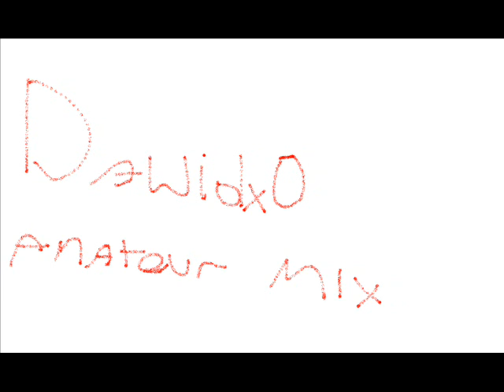Hercules DJ Control MP3 e2 [dawidx0 beginner mix]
I did not use any cueing hardware because I dont have none. I did make few mistakes, some were really stupid, some caused by my lack of cueing hardware.

I used Hercules E2 to mix.